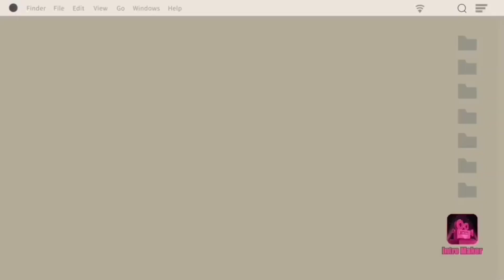Jollibee Mukbang/Kuya Arth's 13th birthday